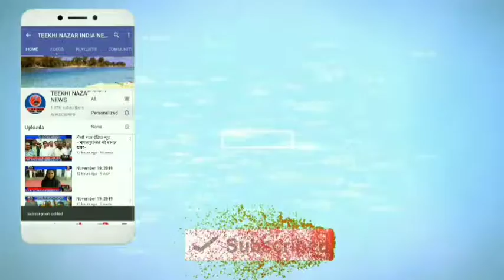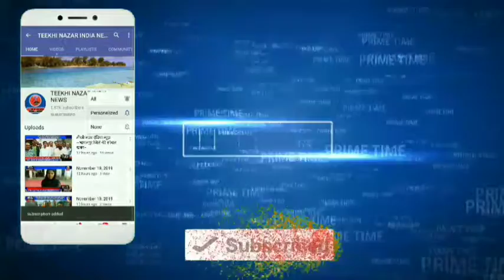तीखी नजर इंडिया न्यूज़~ बिहार के मधेपुरा और छपरा जिले की बड़ी खबर